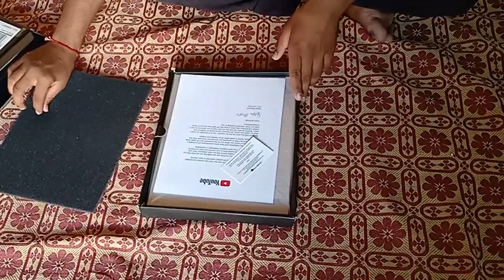Thank You Youtube For Giving Me Silver Play Button, मोबाइल नहीं था लेकिन आज ये है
Thank You Youtube Fir Giving Me Silver Play Button, मोबाइल नहीं था लेकिन आज ये है ,, for 100000 subscribers complete and now this is for me,,, aapka pyaar aur support hamesha banaye rakhnaa hmare genuine tt chanel par